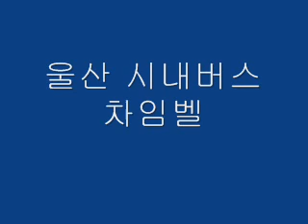울산 시내버스 KEBT방송음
지금은 EB방송음으로 바뀐지좀 되었습니다.